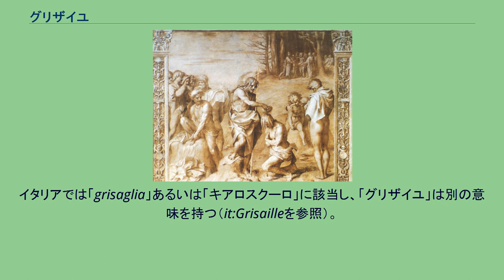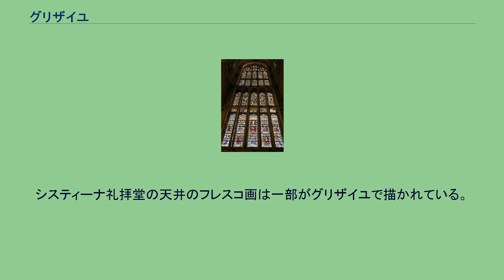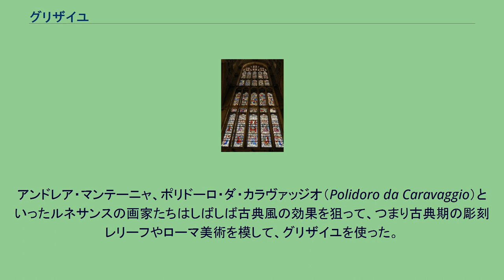グリザイユ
アンドレア・デル・サルト『キリストの洗礼』フィレンツェ、スカルツォ回廊の灰色と茶色のグリザイユのフレスコ画（1511年 - 1526年） ヘロデの前の東方の三博士を描いた15世紀初期のフランスのステンドグラス。
グリザイユが使われている（1999年復元） グリザイユ（フランス語： Grisaille, grisは「灰色」の意味）とはモノクロームで描かれた絵画のこと。
装飾では、レリーフの中にものを描くために用いられる。
色は一般に灰色か茶色が使われるが、少しだけ他の色がつくこともある（右のアンドレア・デル・サルトの絵を参照）。
グリザイユの絵画はモノクロームということでデッサンに似ている。
写真でいうと「セピア調」にあたる。
イタリアでは「grisaglia」あるいは「キアロスクーロ」に該当し、「グリザイユ」は別の意味を持つ（it:Grisailleを参照）。
グリザイユは、それ自体を目的とした装飾として、油彩の下絵として、エングレービングの元絵として使うことができる。
色をフルに塗るには多くの画家と時間が必要で、手早く安価に仕上げるためにグリザイユが使われることが多かった。
もちろん、美学的効果としてグリザイユが使われることもあった。
ジョットはスクロヴェーニ礼拝堂のフレスコ画の下列にグリザイユを用い、ヤン・ファン・エイクは『ヘントの祭壇画』などの三連祭壇画の翼の外側（翼は通常閉じられているので、その時は表になる）にグリザイユの人物像を描いた。
どちらの場合も、彫刻のイミテーションを意図していた。
システィーナ礼拝堂の天井のフレスコ画は一部がグリザイユで描かれている。
ハンプトン・コート宮殿のアントニオ・ヴェッリオ（Antonio Verrio）による大階段の装飾の下の部分もグリザイユである。
ネーデルラントのグリザイユの伝統はマルティン・ファン・ヘームスケルク（Marten Jacobszoon Heemskerk van Veen）、ヤン・ブリューゲル (父)、ヘンドリック・ホルツィウス、それにアドリアン・ファン・デル・フェンネ（Adriaen van de Venne）の夥しい作品を経て、レンブラントやヤン・ファン・ホイエン（Jan van Goyen）のサークルまで遡ることができる。
装飾写本はしばしば使える色の制限からペンと水彩で描かれた。
ジャン・ピュッセル（Jean Pucelle）、マシュー・パリス（Matthew Paris）らはそれを専門とした。
アンドレア・マンテーニャ、ポリドーロ・ダ・カラヴァッジオ（Polidoro da Caravaggio）といったルネサンスの画家たちはしばしば古典風の効果を狙って、つまり古典期の彫刻レリーフやローマ美術を模して、グリザイユを使った。
「グリザイユ」という語はエナメルのモノクロームの絵付けにも使われる。
窓に用いられたグリザイユ・ガラスの好例はヨーク大聖堂（York Minster）の北側の翼廊の端にある『5人姉妹の窓』である。